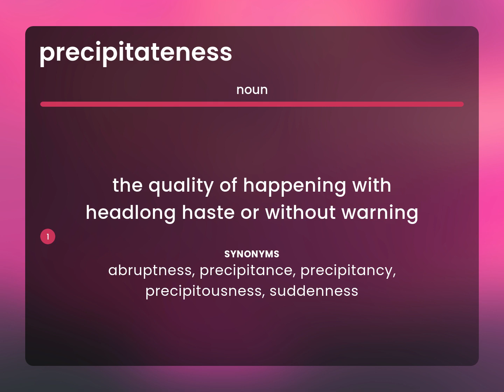Precipitateness • PRECIPITATENESS meaning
Definition of PRECIPITATENESS